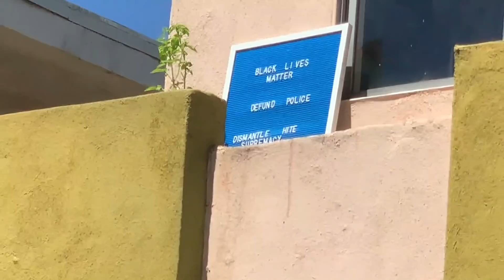Jamel Johnson Critiques Black Lives Matter Art | Team Coco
You may know Jamel Johnson from athletic podcasting, but you may not know that he’s also a renowned art critic - here to critique BlackLivesMatter signs in one of L.A.’s whitest neighborhoods.